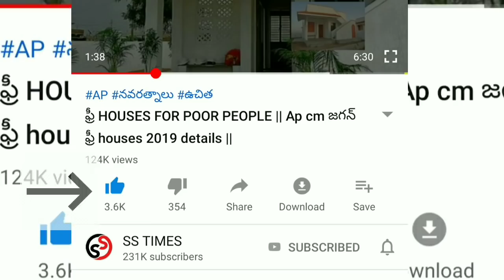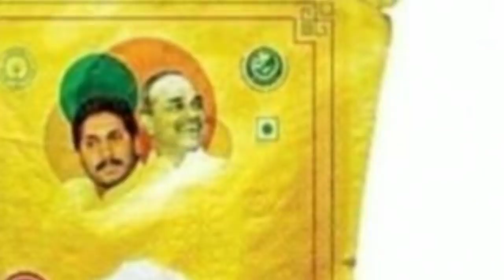Ap ration details || AP CM JAGAN MOHAN REDDY || 1000 FOR ALL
AP Ration card updates|| Details in AP RATION|| AP CM JAGAN

AP Ration and pension without biometric|| Updates on Ration and Pension||Pension without biometric

Free house for poor people in AP

vuchitha illu
new ration card
navarathnalu
POOR PEOPLE HOUSE
YSRCP
YS JAGAN MOHAN REDDY
AP SCHEMES
AP PADHAKALU
AP BUDEGT
AP HOUSING SCHEME
AP GOVERNMENT
 VUCHITH HAMI
YSRCP GOVERNMENT
state schemes for poor
amma vodi
9th january
2020

MODI
GARIB KALYAN YOJANA
JHANDHAN
PM MODI
CENTRAL GOVERNMENT
STATE GOVERNMENT
ONE LAKH SEVENTY THOUSAND CRORES
NIRMALA SITNHRAMAN
FINANANCE MINISTER
SPECIAL PACKAGE
INDIA FINANCE